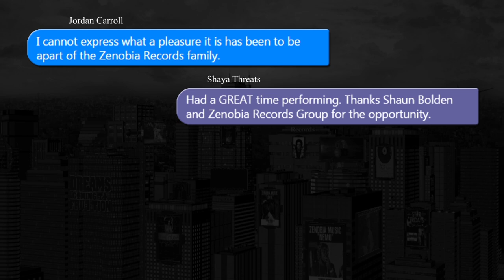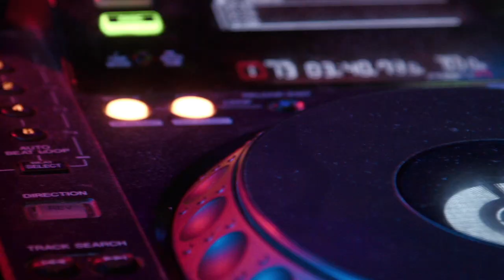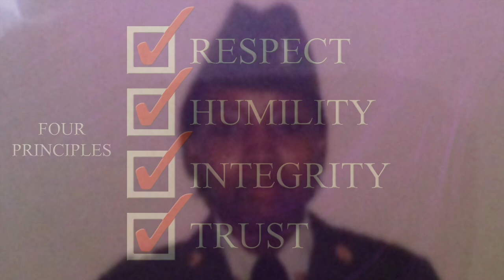The Zenobia Records Story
Zenobia Records is an independent record label that believes in creating a collaborative and innovative environment where our artist can reach their maximum potential.  Zenobia Records and its workforce bring to life an environment where Great Music, Great Minds, and Great Energy meet. Be one with us and remember “The Only Thing That Matters Is The Music”

~Shaun Bolden~